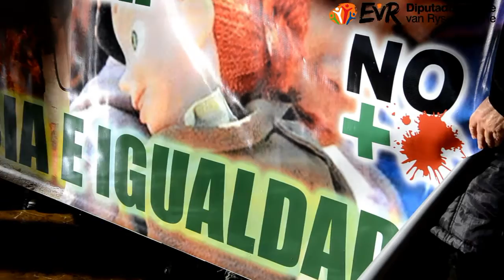Diputado Enrique van Rysselberghe en Marcha por NO MÁS MALTRATO Y MUERTES de Carabineros